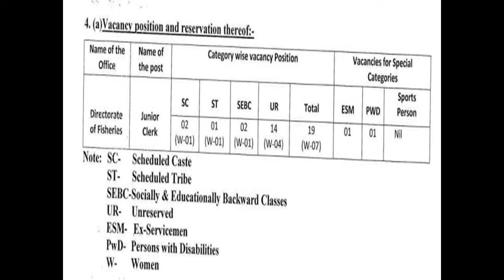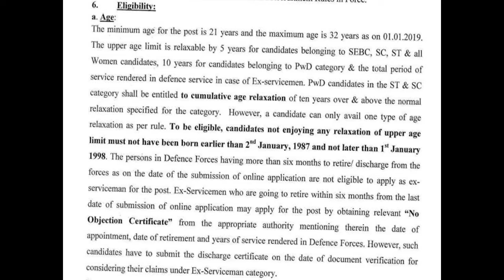Recruitment of Jr-Clerk under OSSC Dec-2021